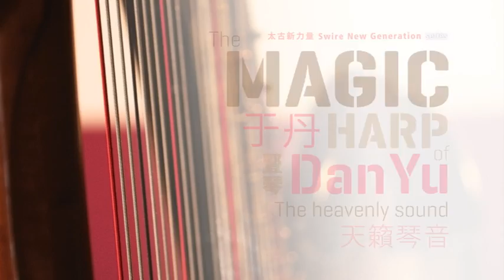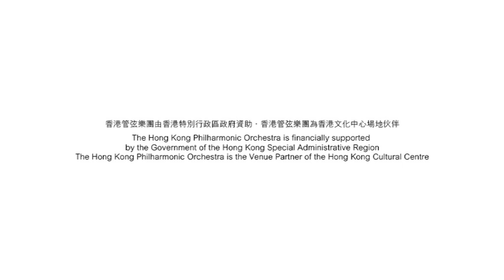于丹．豎琴 The magic harp of Dan Yu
The magic harp of Dan Yu
23 Jan 2010 (Sat) 8pm
24 Jan 2010 (Sun) 3pm
HK Cultural Centre Concert Hall